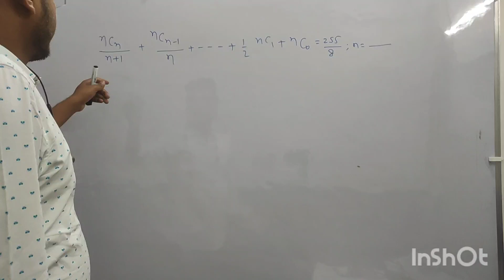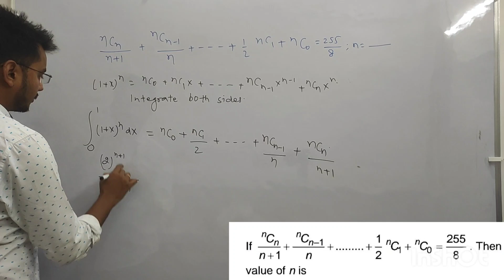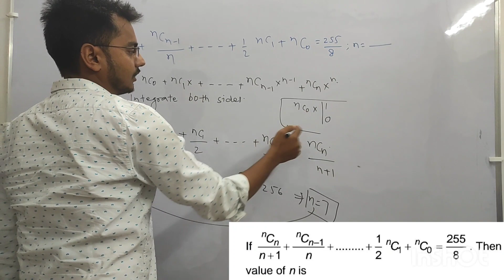JEE MAIN 2023, 12 APRIL SHIFT- 1